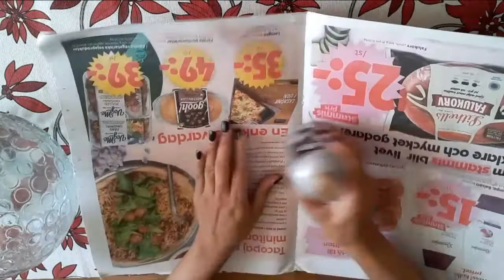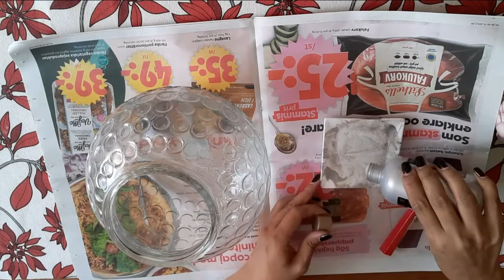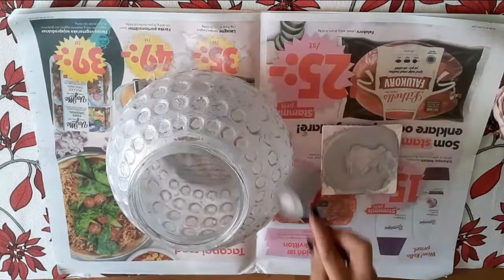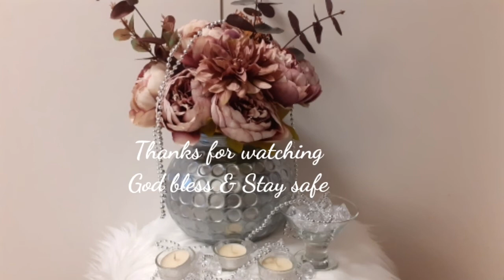DIY home decor ideas. ( How to make artificial flowers centerpiece) @Elenitas Channel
Hi guys! Today i am going to show you how to make artificial flowers centerpiece. God bless you all!